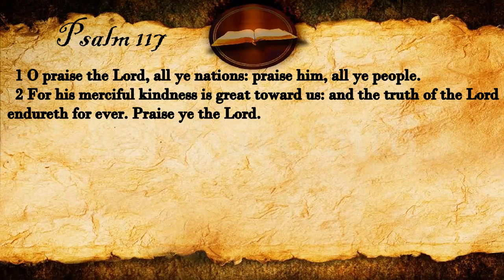Psalm 117 | KJV Audio (With Text)